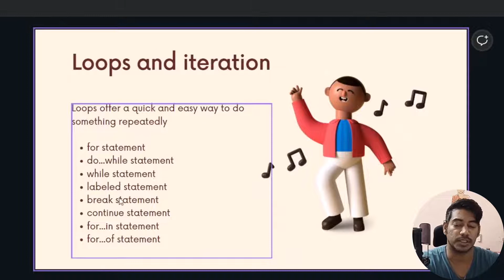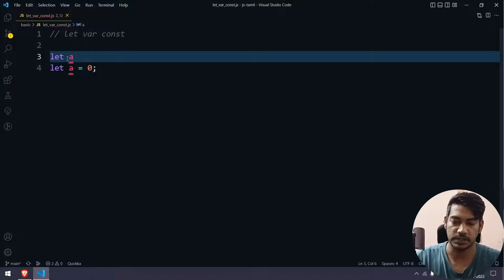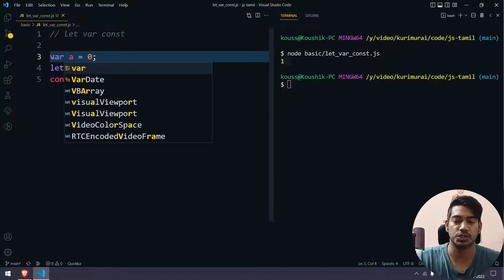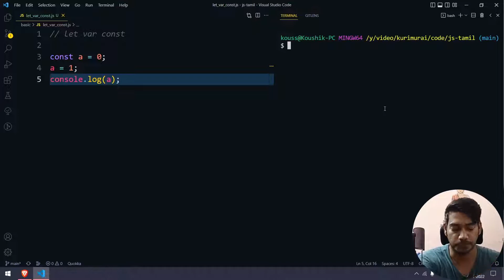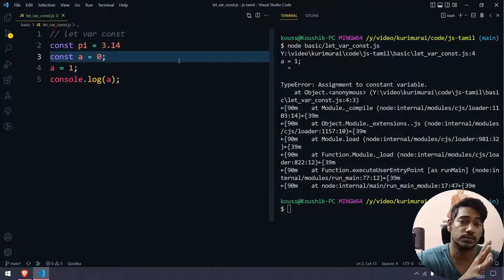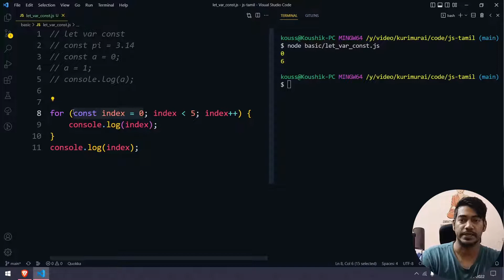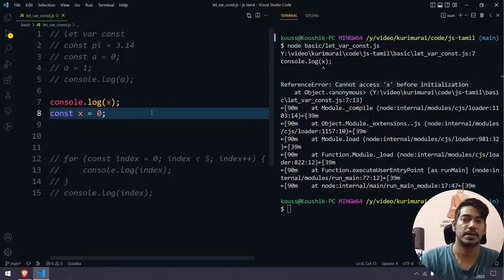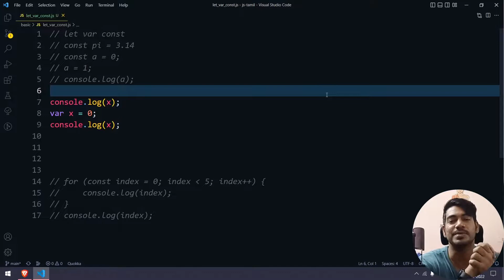let, var & const difference | JavaScript Tamil Tutorial - Part 9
let's understand the difference between let, var & const.
My personal suggestion is always to use let & const based on the data.
This is one of the commonly asked interview questions.

Difference between let, var & const | JavaScript ES6

🎁Just in case you want to support me ☺️ donation might really be helpful.
GPay: koushik350-1@okaxis

SOCIAL